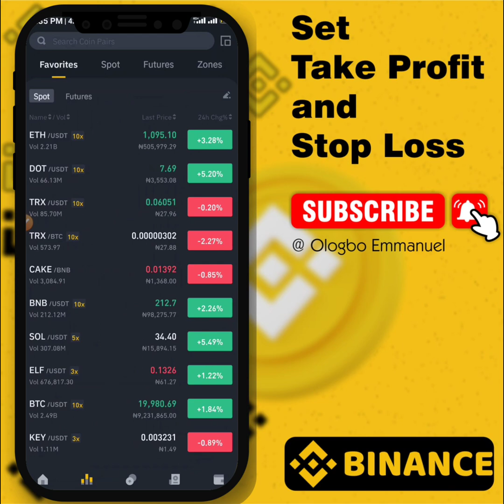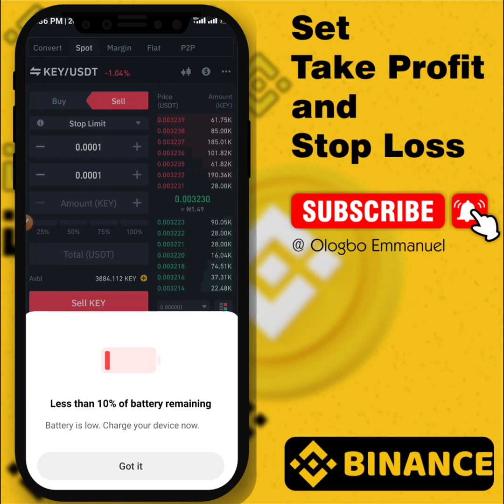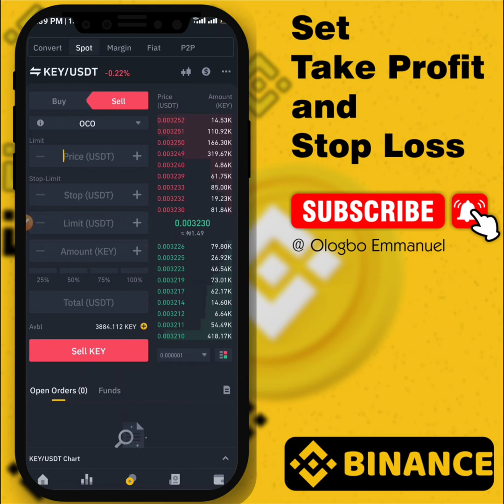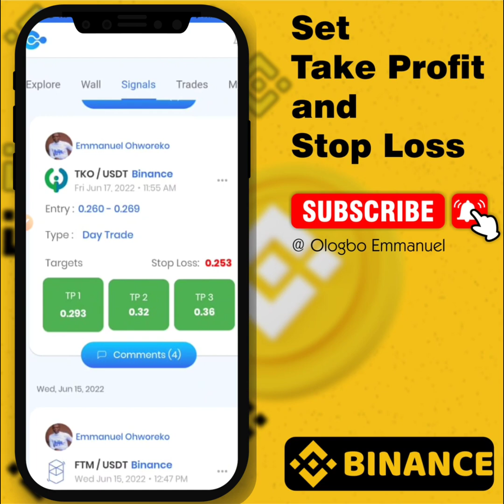How to Set Stop Loss and Take Profit on Binance Spot Trading Mobile | OCO method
In this tutorial, you'll learn how to easily set stop loss and take profit orders on Binance Spot Trading. Setting stop loss and take profit orders can help you minimize your losses and maximize your profits in crypto trading. We'll also cover how to use OCO (One Cancels the Other) orders to set both stop loss and take profit at the same time.

This tutorial is specifically designed for mobile users and we'll walk you through the entire process step-by-step. Whether you're a beginner or an experienced trader, this tutorial will help you optimize your trading strategy on Binance.

VIDEO CHAPTERS:
00:00:00 Introduction/Overview
00:01:19 Select Pair to trade
00:01:38 Order types to use
00:02:03 Set TP and SL individually
00:02:16 Setting individual Stop Loss
00:03:00 Setting individual Take Profit
00:03:46 Setting Take Profit and Stop Simultaneously
00:06:01 Setting Multiple TP and SL
00:06:55 Coinprofit app summary

1. WARNING : INTELLIGENCE PRIME CAPITAL SCAM FINALLY EXPOSED | 22 REASONS WHY IP CAPITAL IS A SCAM
2. WHEN WILL INTELLIGENCE PRIME CAPITAL CRASH & STOP PAYING INVESTORS? | HOW TO WITHDRAW BEFORE IPC CRASH
4. QFX Forex trading bot MLM plan full review Scam or Legit? | Warning qfx9.io qfxmarkets.com BOT BRO
5. 86fb 86z 86w Football Reverse betting Ponzi scam investment exposed | Is 86fb legit or scam? Review